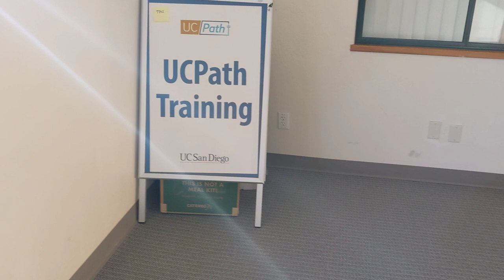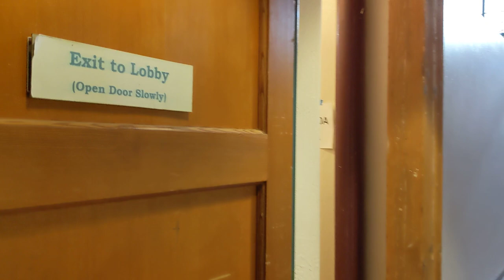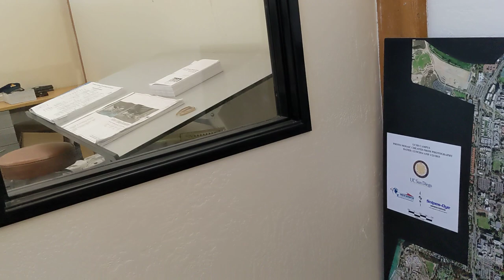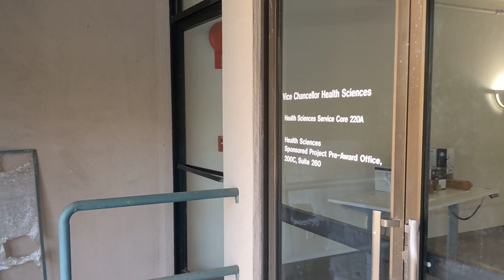University Center 201 at UCSD, will probably demolish soon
The doors were unlocked, so I assumed it was open. The building smells quite musty. It reminds me of a barn with office walls installed in it. It has a mechanical whirring background noise, and the floor is creaks a bit when stepped on. It seems the offices have been moved out, but the building is still being used, perhaps ironically, to plan and design the complex that will replace it.

UCtr 201 is slated for demolition for UC San Diego's Triton Pavilion/Triton Center